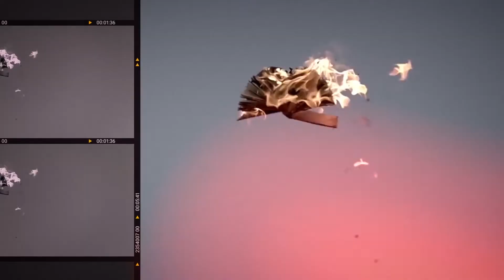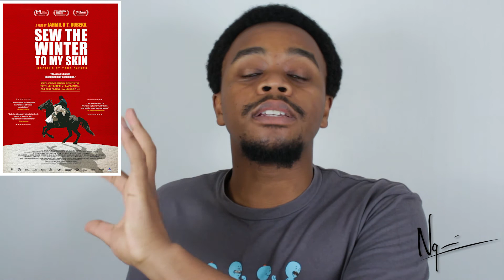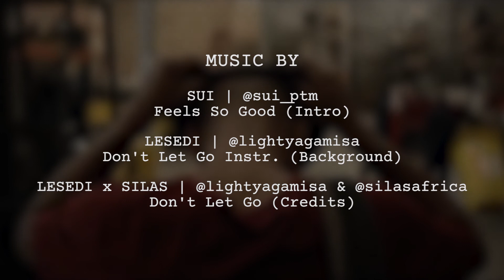Sew the Winter to My Skin | Review | JXTQ Reviewathon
Hi guys,

As promised, as part of the Jahmil XT Qubeka Reviewathon, today I will be reviewing "Sew the Winter to My Skin" which is currently streaming on Showmax.